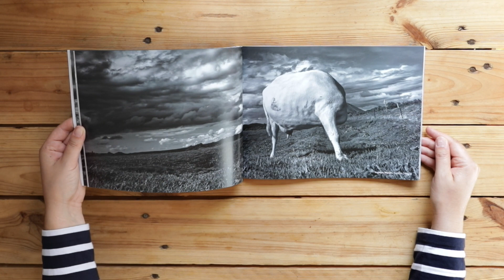Livre du photographe Bruno Compagnon " SVEIT , L'ÂME DE L'ISLANDE"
Vidéo / teaser livre photo du photographe Bruno Compagnon " SVEIT , L'ÂME DE L'ISLANDE"